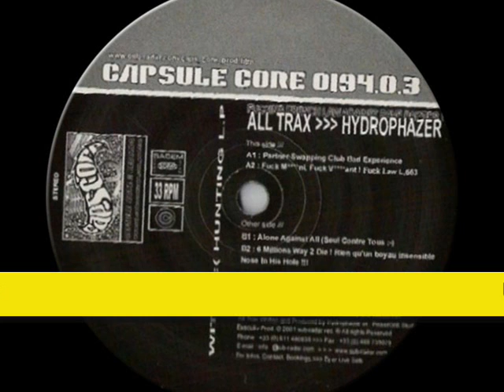Capsule Core 03 - Hydrophazer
Vinyle hardcore par Hydrophazer
Capsule Core 03